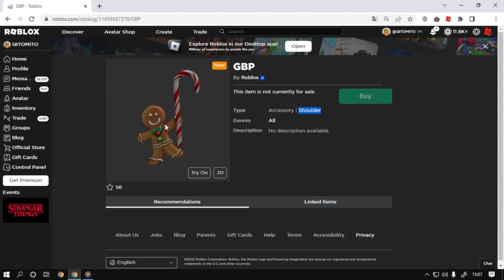Novo item Grátis Com Efeito [Ginger Biscuit] Roblox Evento